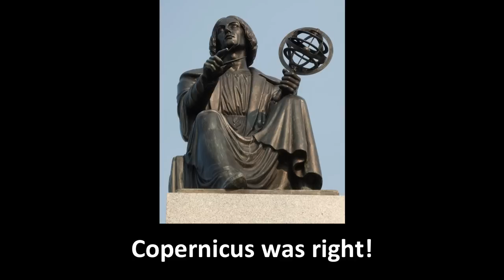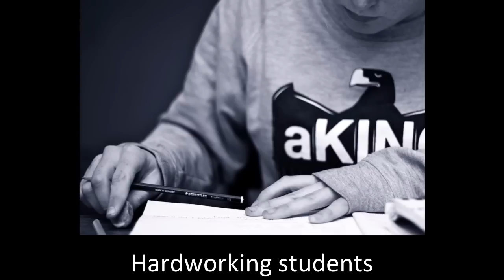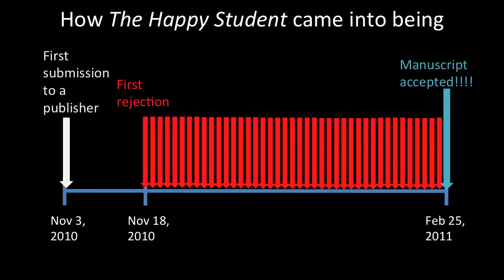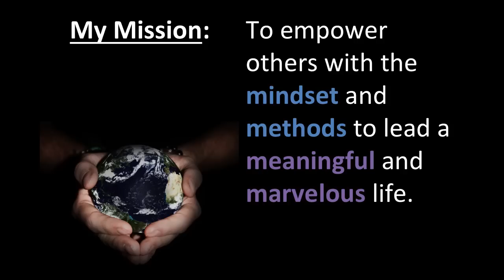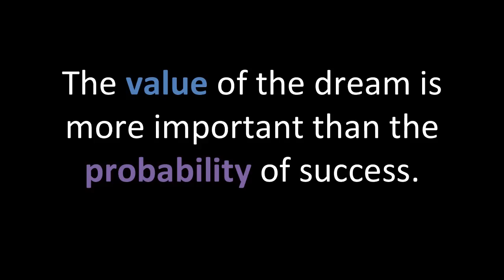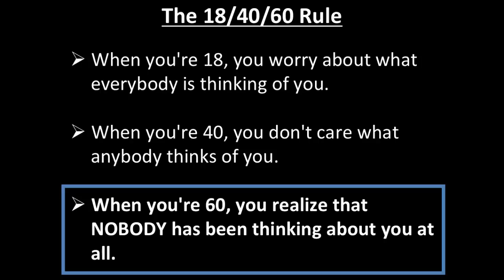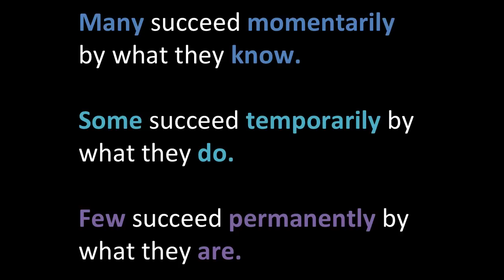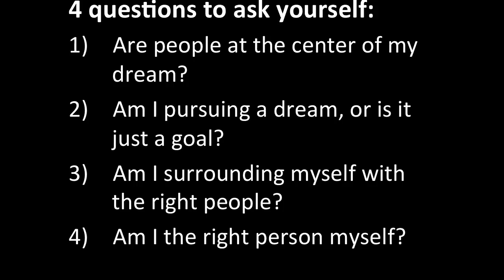People, Sweet Dreams Are Made of This: Daniel Wong at TEDxYouth@Singapore 2012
Coincidentally, Daniel Wong lives by the phrase "Dream Big. Start Small. Act Now." Daniel was 19 when he became increasingly aware that the materialistic awards and achievements could only go so far in helping him feel truly satisfied. Since then, he has embarked on a journey of holistic personal development and even wrote a book entitled "The Happy Student". Through his talk, Daniel will remind us of the importance of people in our process of dreaming big.

As our event name states, TEDxYouth@Singapore is organised by the youth for the youth community in Singapore. This year's global theme for TEDx is "Dream Big... Then do it!" and our theme for TEDxYouth@Singapore 2012 is "Dream it. Live it. Share it." The theme encourages youth from all walks of life come together to share and learn about dreams and achieving them.